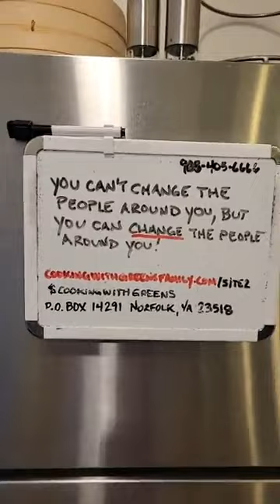Cooking With Greens Chicken Potato Corn Chowder